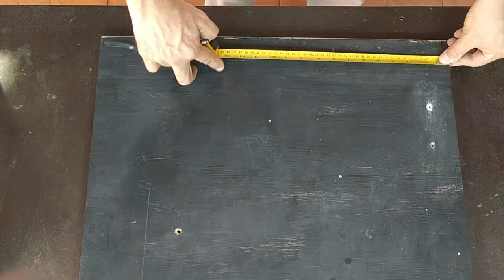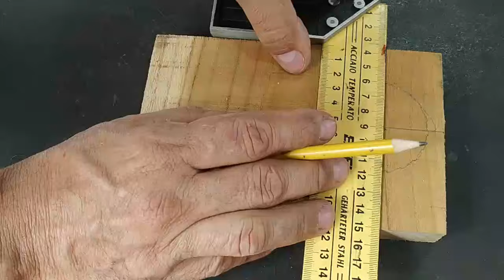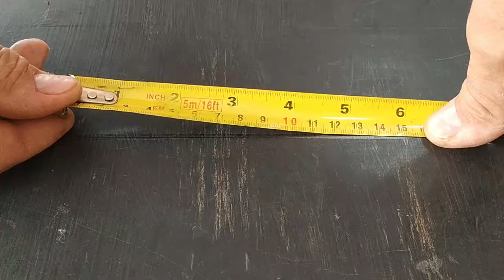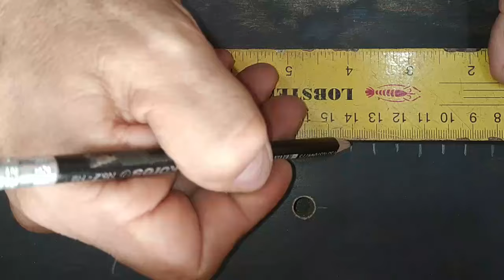Dia 10- ¡Mejora la precisión y eficiencia de tu cepillo eléctrico para madera con esta modificación!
En este tutorial paso a paso, te guiaremos en la creación de una modificación práctica y funcional para tu cepillo eléctrico para madera. Esta modificación consiste en la construcción de una base, una guía y un compartimiento para virutas, que te permitirá realizar cepillados más uniformes, precisos y eficientes, manteniendo tu espacio de trabajo limpio y organizado.
Aprenderás:
• Diseño y construcción de la base para el cepillo eléctrico.
• Fabricación de una guía ajustable para facilitar el cepillado uniforme.
• Instalación de un compartimiento para virutas con sistema de extracción fácil.
• Ajuste y calibración de la modificación para un funcionamiento óptimo.
• Consejos de seguridad para trabajar con herramientas eléctricas.
Beneficios de la modificación:
• Mayor precisión y control en el cepillado de la madera.
• Mejor calidad en el acabado final de la superficie.
• Aumento de la eficiencia y ahorro de tiempo en el trabajo.
• Reducción del desorden y mantenimiento de un espacio de trabajo limpio.
• Satisfacción de personalizar y mejorar tu herramienta eléctrica.
• Deja un comentario abajo y dinos qué te pareció este video.